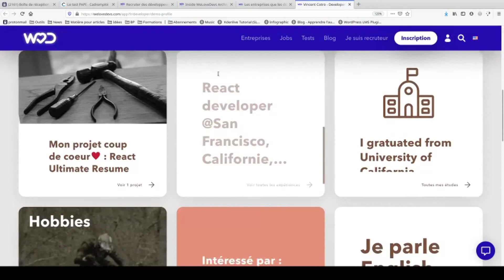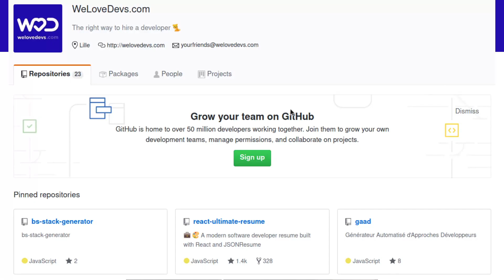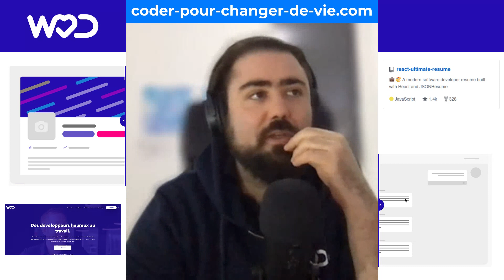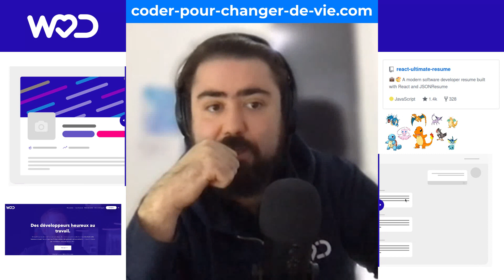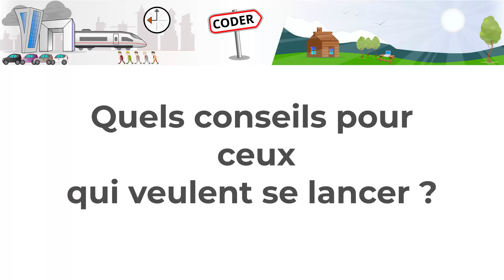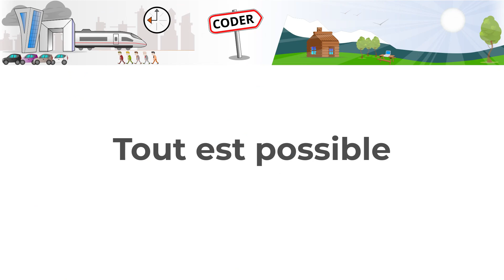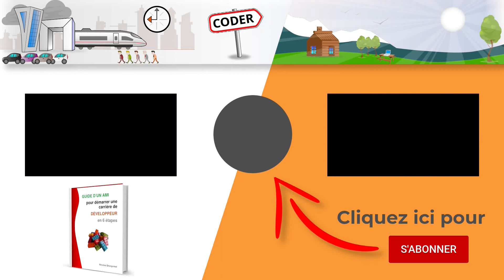🎙️ COMMENT TROUVER LE JOB de développeur QUI VOUS AIME ?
Profitez des conseils de Damien, co-fondateur de WeLoveDevs !

Une plateforme de mise en relation, faite par des développeurs, pour des développeurs...heureux !

J'ai eu envie de gratter le vernis ... et j'ai rencontré de belles personnes.

Aimer son entreprise s'est d'abord la connaître et la faire connaître. Un bel exemple du développement de la marque employeur qui permet à WeLoveDevs de construire les bases d'une relation de confiance, sur le long terme.

Vous êtes développeurs, vous souhaitez le devenir ? Profitez de la plateforme de création de CV mise à disposition. Vos données restent les votres, un bel exemple d'innovation constructive, toujours dans le partage !

Bravo !

📙 Téléchargez gratuitement "Guide d'un ami pour démarrer une carrière de développeur"

Merci de partager cette vidéo
A PROPOS DE NICOLAS GEORGEMEL